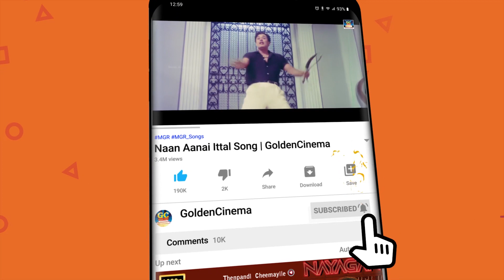எம்.ஆர்.ராதாவின் வித்தியாசமான நடிப்பில் வெளிவந்த சில காட்சிகள் | MR Radha Best Scenes | Tamil Movies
Movies
ShortFilms
Special Programs
Events
Movie News

Evergreen Tamil GoldenCinemas